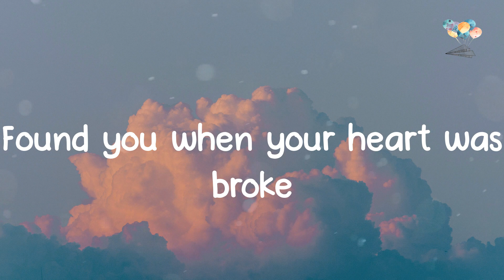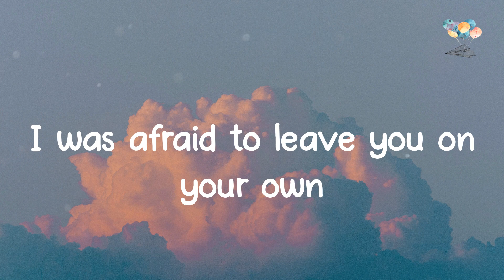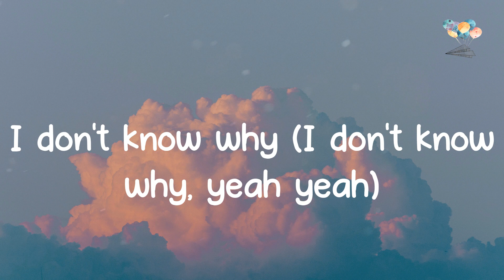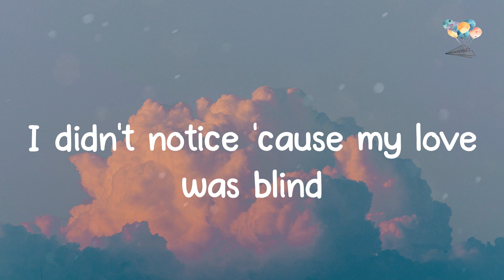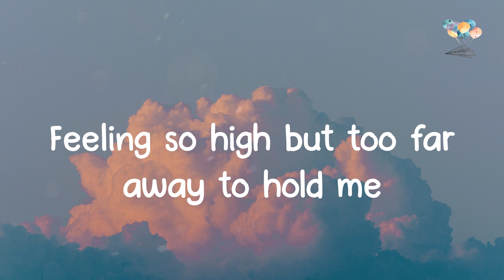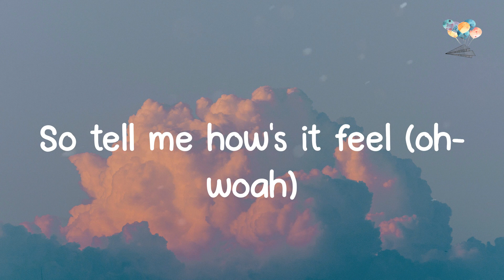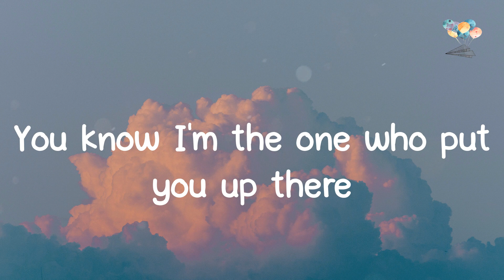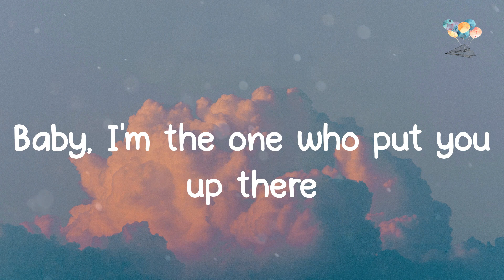Halsey - Without Me (Lyrics)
️🎈 Lyric video for Without Me by Halsey